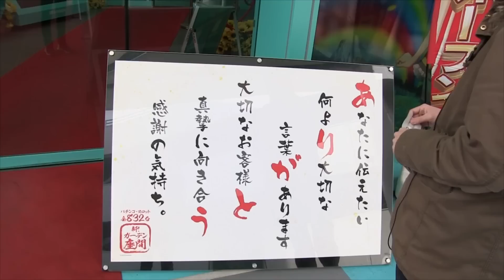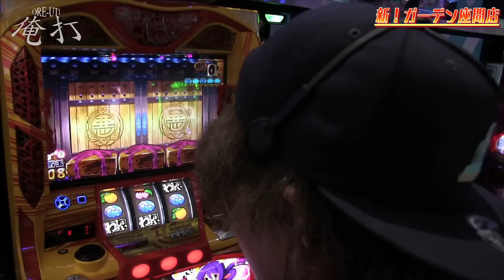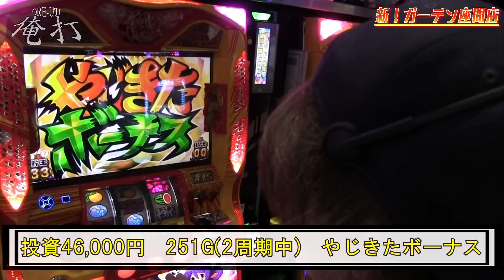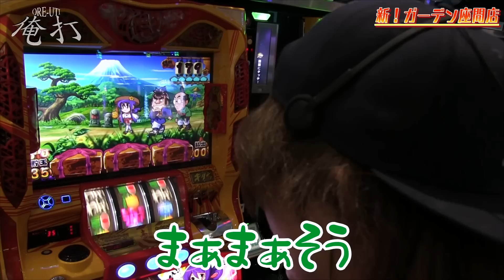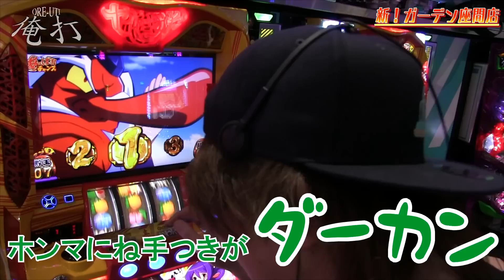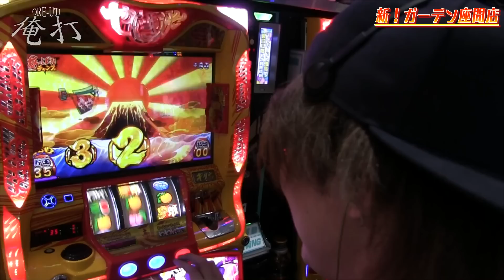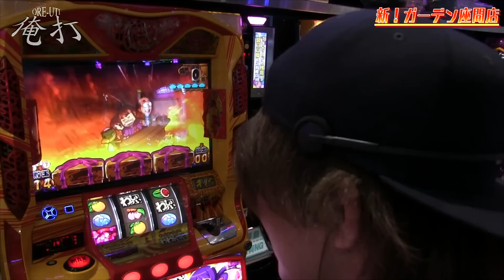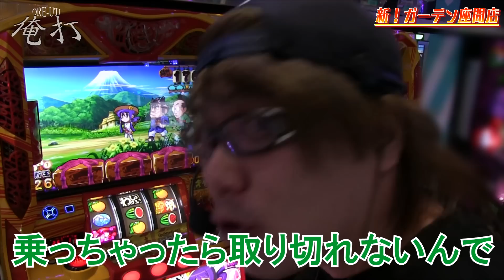司芭扶が魂でやじきたを飛ばした結果【SEVEN'S TV #324】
【お知らせ】
予定しておりました3/15スロットZAP長岡インター店のｙｔｒ収録が延期となりました。
楽しみにされていた方々、大変申し訳ございません。

今回は神奈川県座間市にございます新!ガーデン座間店にて司芭扶が第245回『俺打』実戦！

トラウマ払拭なるか？！司芭扶2度目のテイクオフ！